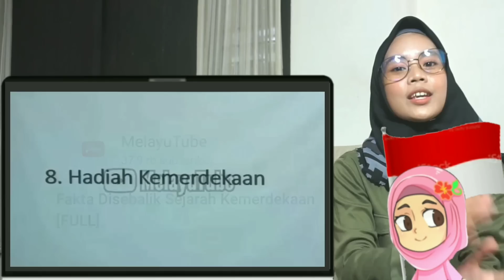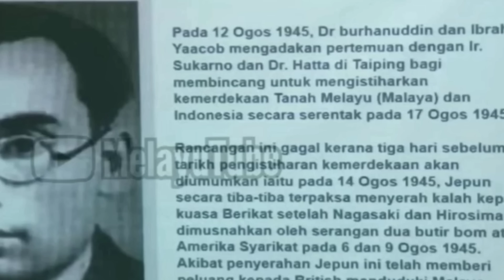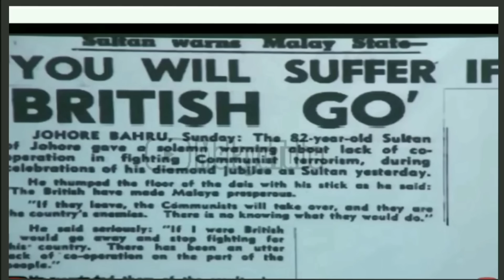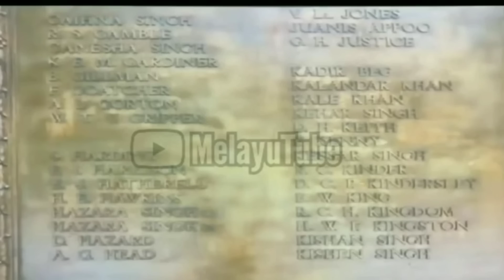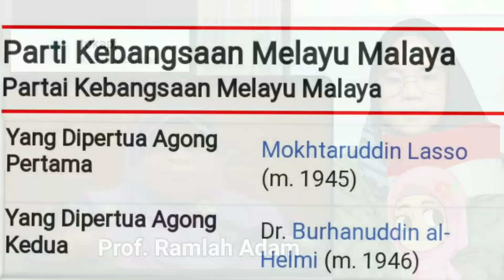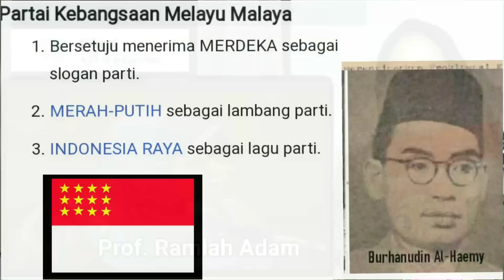Pahlawan Sejati Malaysia, Berbendera Merah Putih? Dipenjara Karena Melawan Inggris.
Mereka penentang Inggris, pejuang sejati, pahlawan sejati.